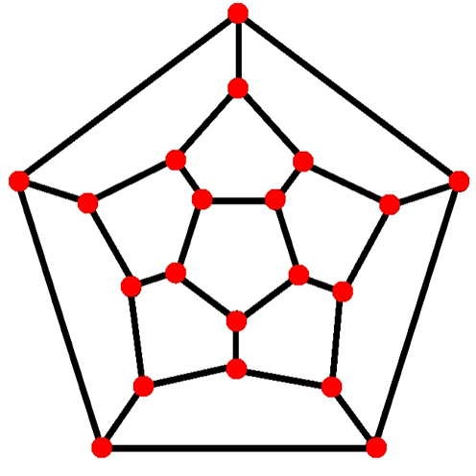Map (mathematics) | Wikipedia audio article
00:00:05 1 Maps as functions
00:00:11 2 Maps as morphisms
00:00:17 3 Other uses
00:00:20 3.1 In logic
00:00:26 3.2 In graph theory
00:00:32 3.3 In computer science

- Socrates

SUMMARY
In mathematics, the term mapping, sometimes shortened to map, is a relationship between mathematical objects or structures.
Maps may either be functions or morphisms, though the terms share some overlap. In the sense of a function, a map is often associated with some sort of structure, particularly a set constituting the codomain. Alternatively, a map may be described by a morphism in category theory, which generalizes the idea of a function. There are also a few, less common uses in logic and graph theory.